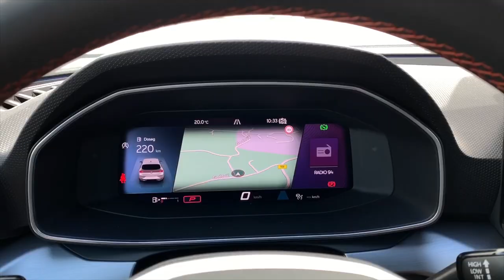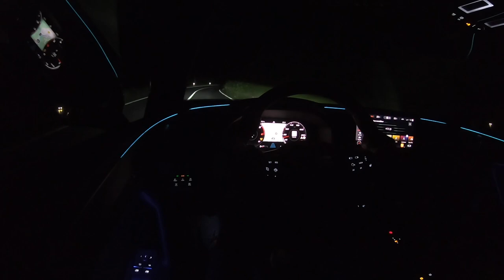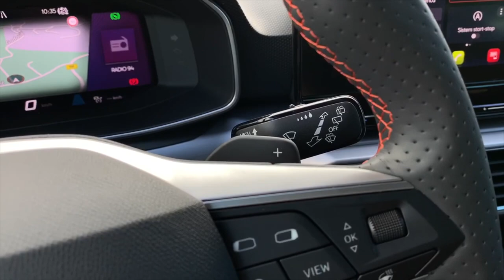2020 Seat Leon FR